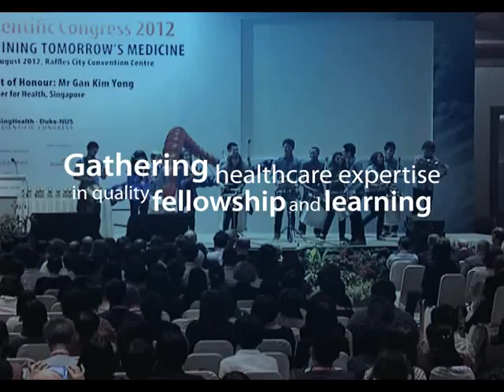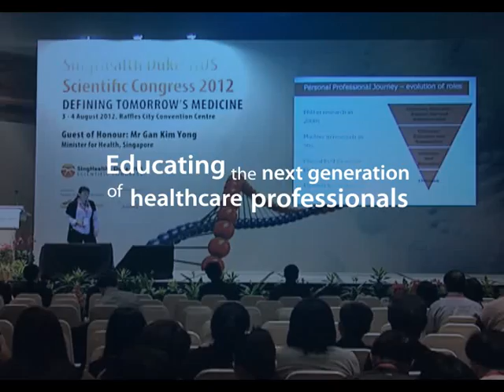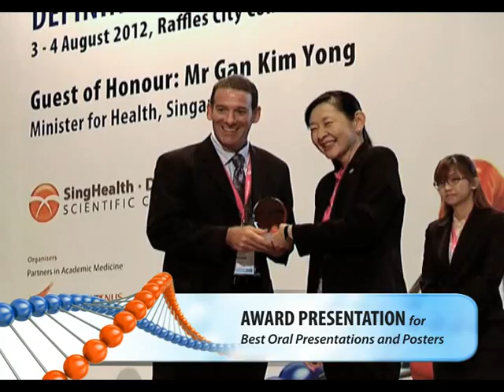SingHealth Duke-NUS Scientific Congress 2012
In our pursuit of defining tomorrow's medicine, the highly-anticipated biennial Congress boosted the exchange of ideas and research findings among healthcare professionals and researchers, reflecting SingHealth and Duke-NUS' strong partnership in research and education.